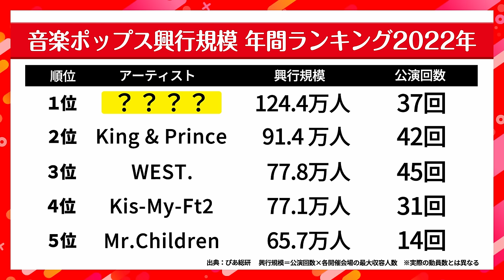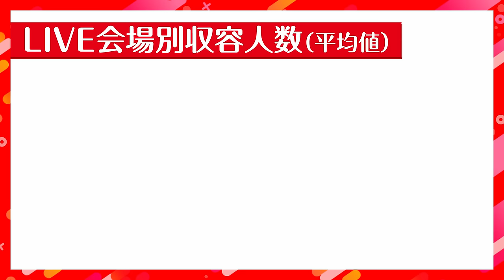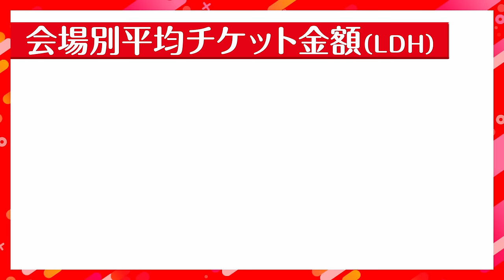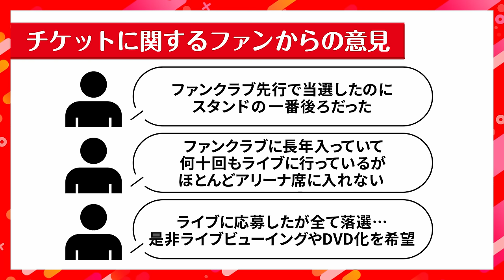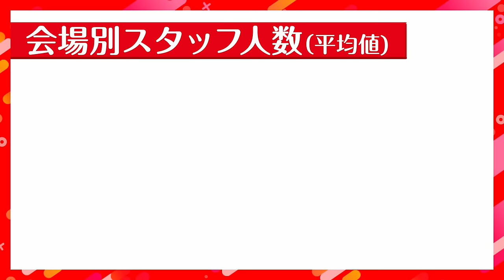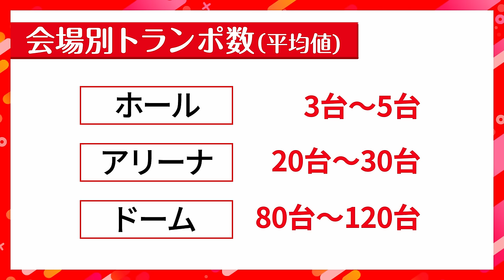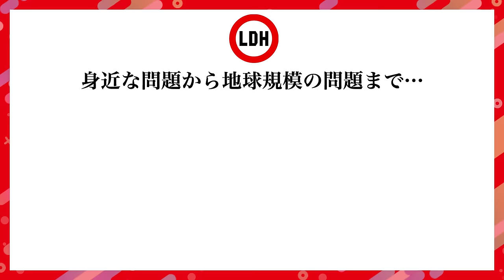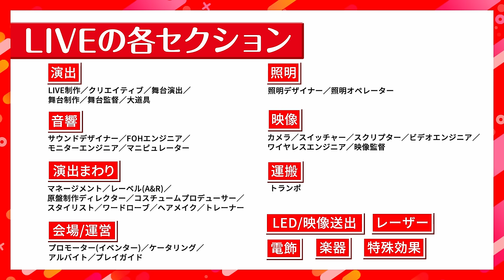知れば!!もっと楽しい!? ALL ABOUT LDH「LIVE事業」 ♯2【推しごとLDH】